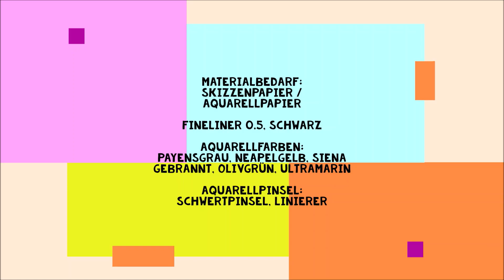#78: Blick auf Opernhaus Graz: oneline-drawing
In dieser Zusammenfassung aus meiner aktuellen ONLINE-Workshop Reihe "Urban Sketching - Mix & Match 2023"  findet ihr hilfreiche Tipps und Tricks zur Gestaltung von spontanen Reiseskizzen.

Diesmal begeben wir uns in meine Heimatstadt Graz (Österreich).
Mittels der "ONE-Line-Drawing / continous-line-drawing - TECHNIK gestalten wir in einfacher Perspektive diesen Blickwinkel auf unser Operhaus, umrahmt von klassischer und moderner Architektur (Hadid-Haus).

Viel Spaß bei diesem 9-minütigen Kursvideo!

Materialbedarf:
Skizzenpapier, mind. 130 g/m²
Fineliner 0.5 schwarz, wasserfest
Aquarellfarben
Aquarellpinsel